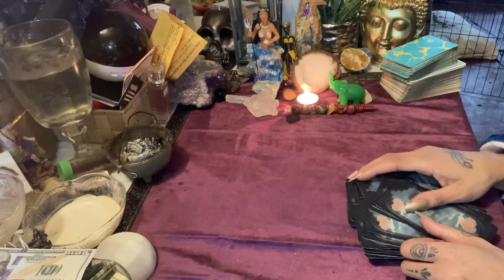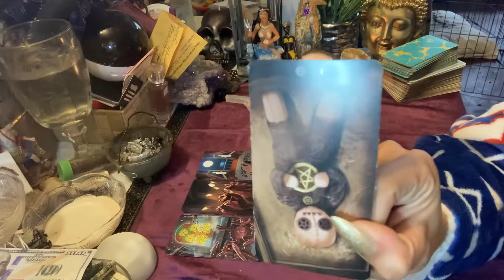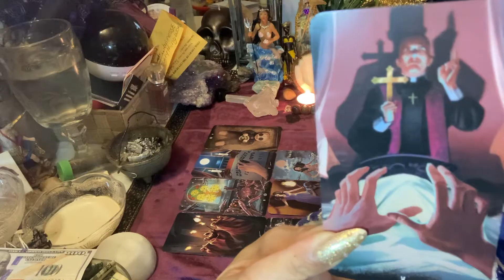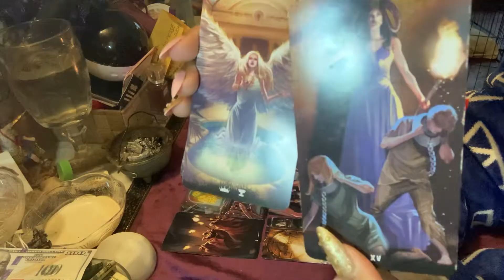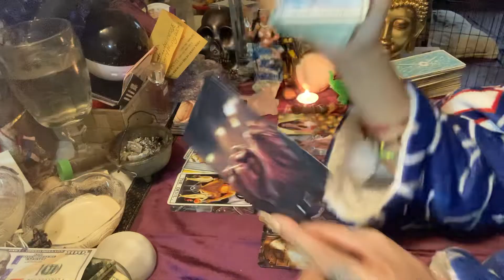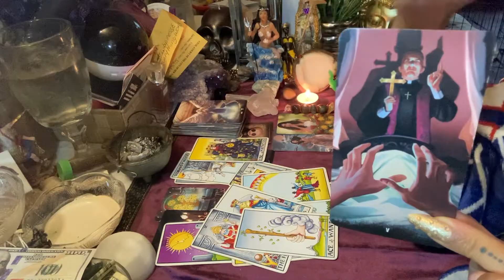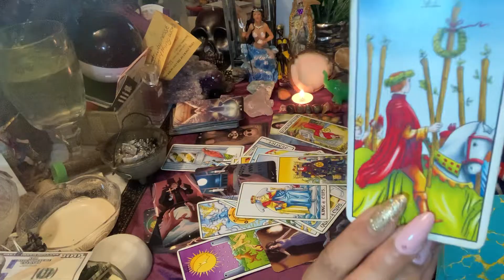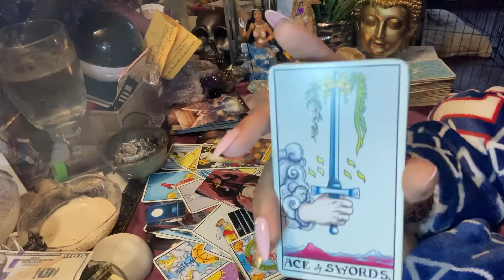A moment of SILENCE for all KARMICS😇U Control all opportunities NOW~Its CRICKETS moving forward